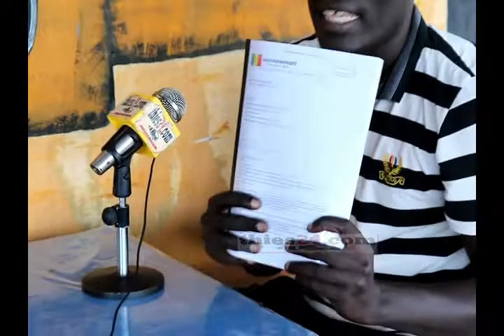Chef de l'opposition, 3e mandat, gestion des inondations, le libéral Ndiaga Diaw sans détour